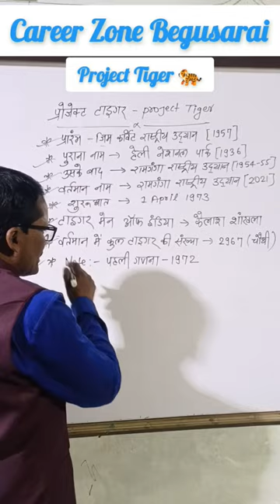प्रोजेक्ट टाइगर! project Tiger 🐅🐯 current upsc bpsc daroga bihar police